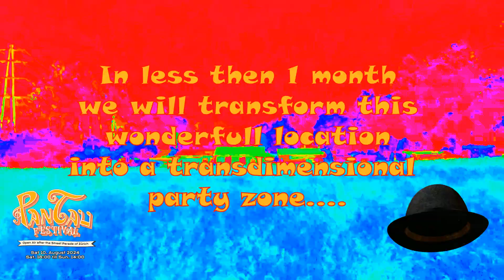PanTau Festival Location Panorama View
Promo Panorama for PanTau Festival Location